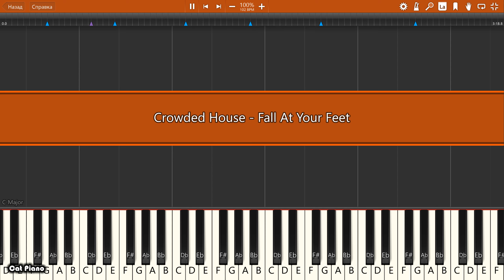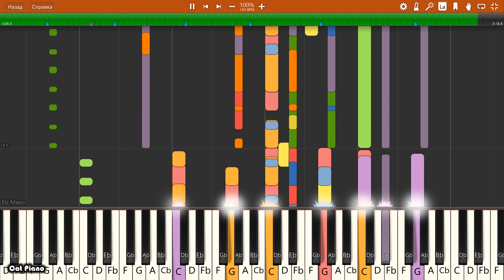IMPOSSIBLE REMIX - Crowded House - Fall At Your Feet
Crowded House - Fall At Your Feet - IMPOSSIBLE PIANO REMIX